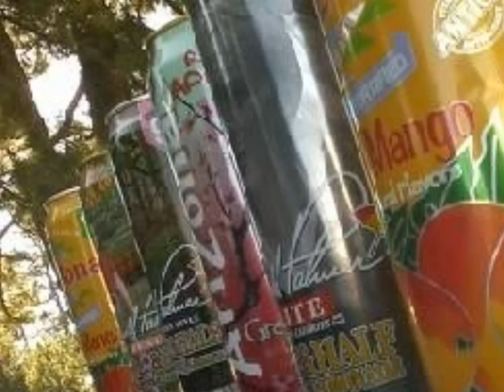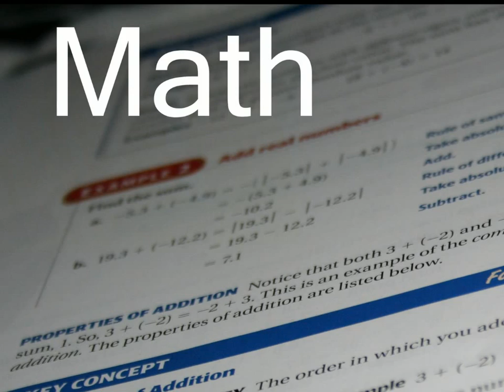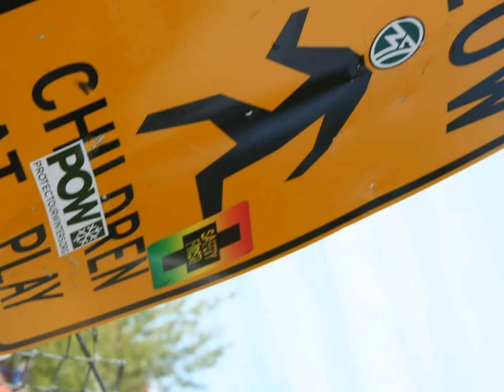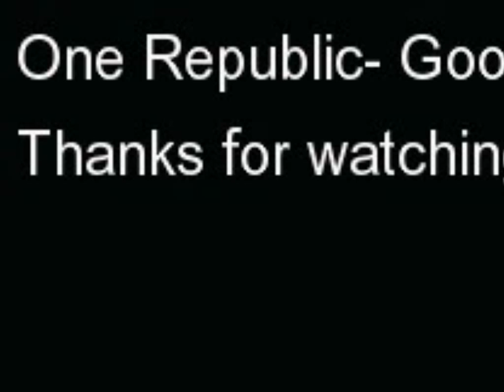ABC Digital Photography Portfolio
This is a project for my Digital Media class. All these pictures were taken in Truckee, CA. There is a picture for every letter of the alphabet.
One Republic- Good Life